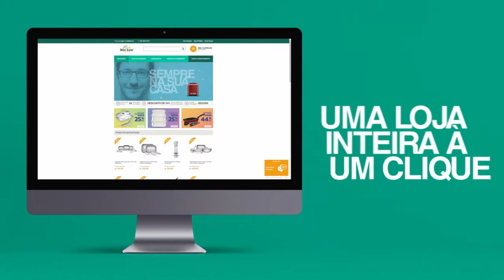Acidente deixa um morto e dois feridos na ERS 135